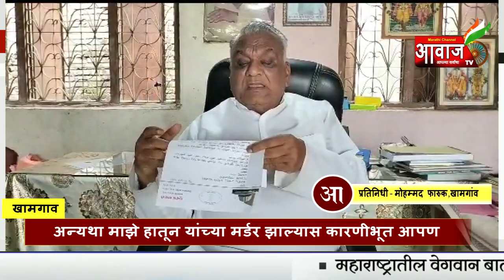KHAMGAV : संभाजी विनायक भिडे यांच्यावर कडक कारवाई अन्यथा माझे हातून यांची हत्या झाल्यास कारणीभूत